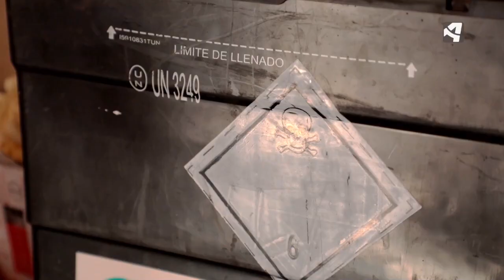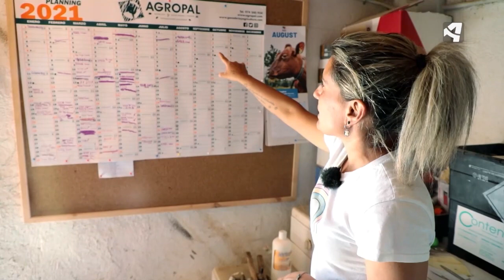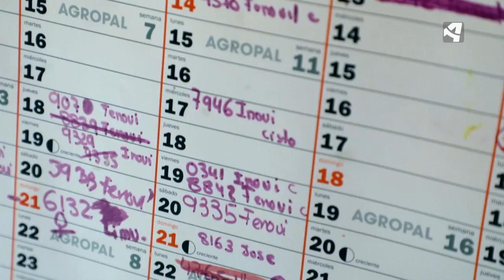Bea nos da las claves sobre cómo organizar su tan elaborad agenda